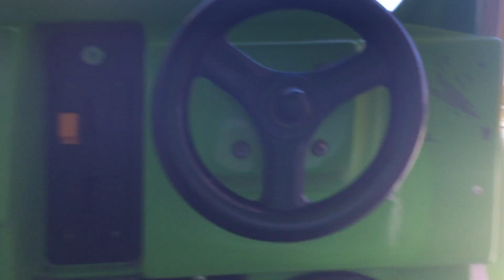R.G. Mitchell Hank's Hotdog Van Kiddie Ride (Fail)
Filmed At Clarence Pier SouthSea On The First Of June 2021.